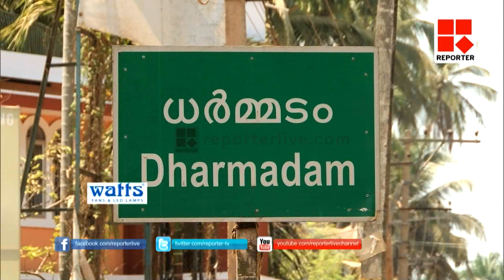Rebel Candidates active in Kannur